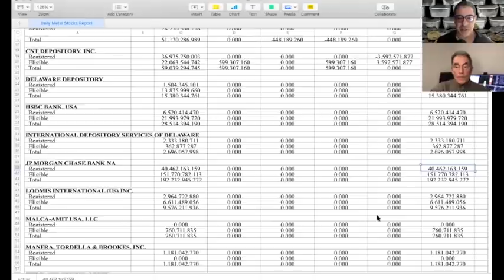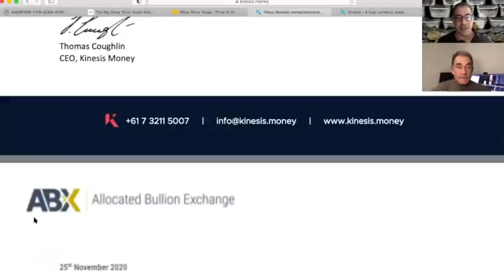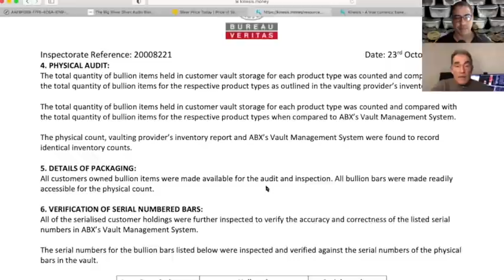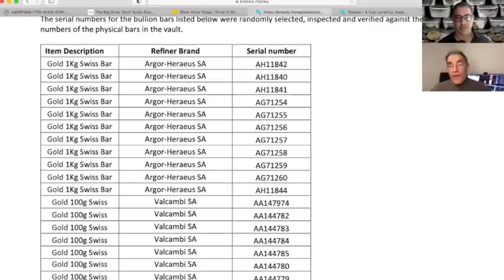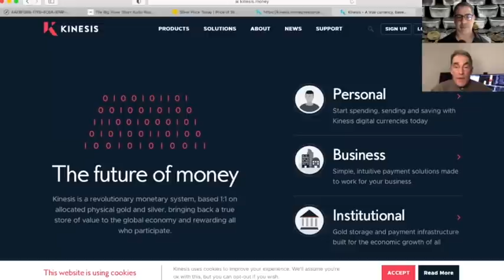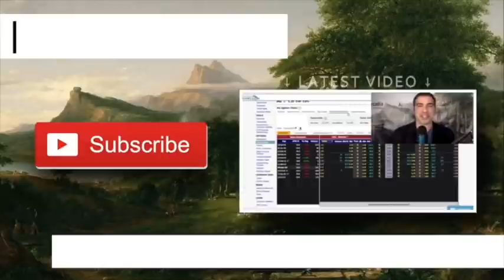Andrew Maguire’s Silver Price Forecast For 2021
The movie The Big Short pointed out how wild events can be happening beneath the surface of the financial markets, that clearly indicate when a big move is about to come, yet most can miss that it’s actually going on.

Similarly, AndrewMaguire reports about how insiders continue to load up on silver, and why he thinks 2021 is going to be a big year for the preciousmetals market.

To find out more about Andrew Maguire and KinesisMoney, one of the solutions to the current fractional reserve gold and silver system visit